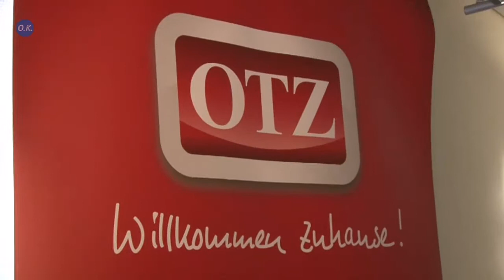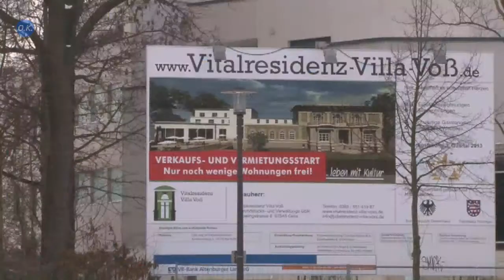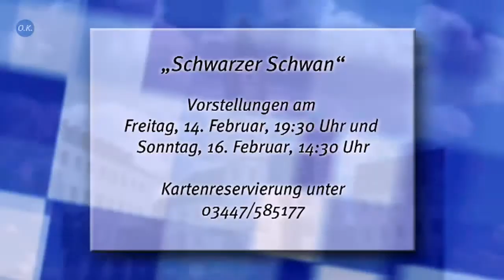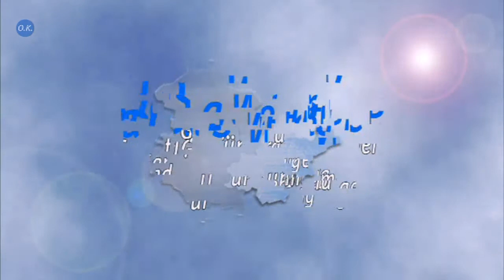Neues für Gera und Umgebung (KW 6/2014)